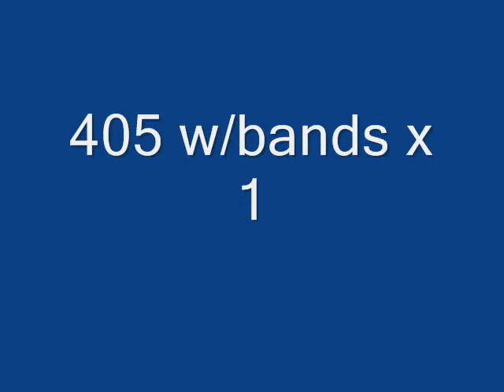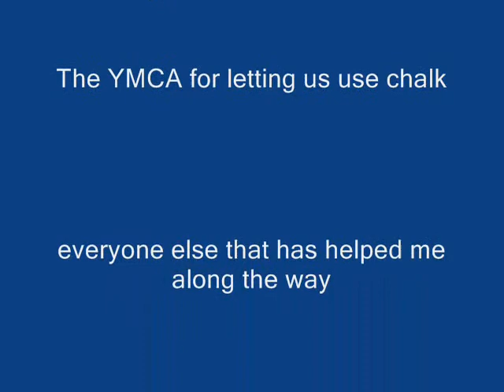Squat Compilation 0001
compilation of some of my squats. The first 3 squats were from Christmas break.  The rest were done the last two weeks. The last clip of 500x2 was done on 6/19/09. I realize that some of these squats weren't full, they were either a little high or lockouts off of pins. So I congratulate the first idiot who posts that they weren't parallel... or something stupid about my LOCKOUTS.